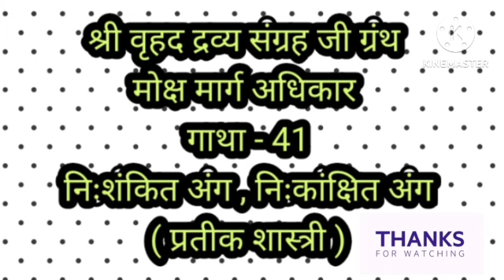श्री वृहद द्रव्य संग्रह जी ग्रंथ - मोक्ष मार्ग अधिकार - गाथा - 41 ( Prateek jain ) - 27 / 09 / 2024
Prateek jain / प्रतीक शास्त्री - श्री वृहद द्रव्य संग्रह जी ग्रंथ - श्री वृह्मदेव विरचित संस्कृत वृत्ति सहित - मोक्ष मार्ग अधिकार - गाथा - 41 - निःशंकित गुण और निःकांक्षित गुण - 27 September 2024 - Knowledge of Jainism.